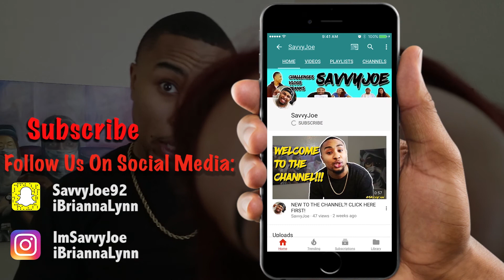POPEYES BISCUIT CHALLENGE! **25 BISCUITS NO WATER**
I'm surprised that I'm still alive to even upload this video! But the audio is meh, my mic was trippin! But besides that this is one of the most fun I've had doing a challenge! It's true, you can't eat a Popeyes biscuit without water. Let alone 25 biscuits! I hope y'all laugh with us on this one!